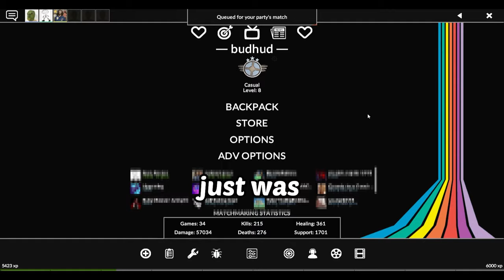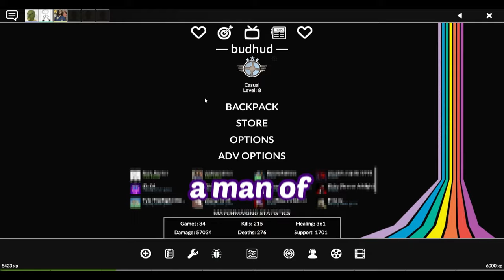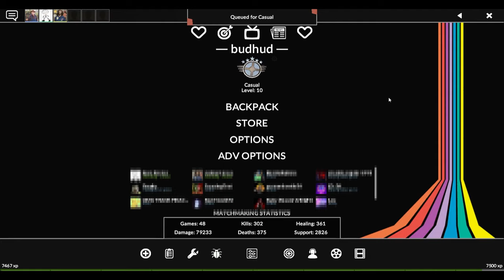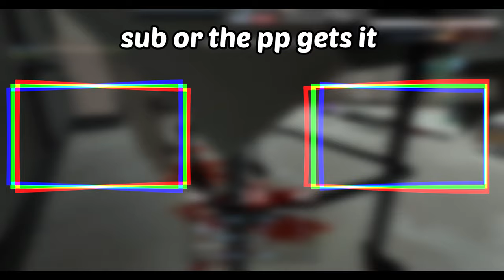playing TF2 and WHEEZING with the boys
help